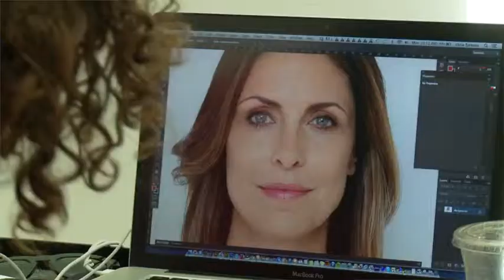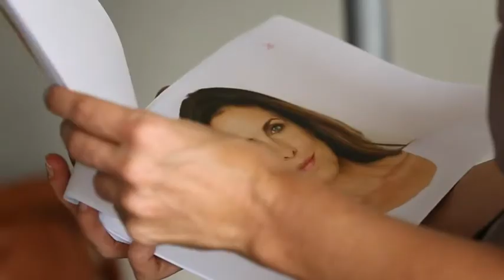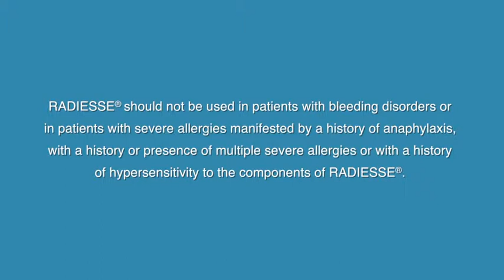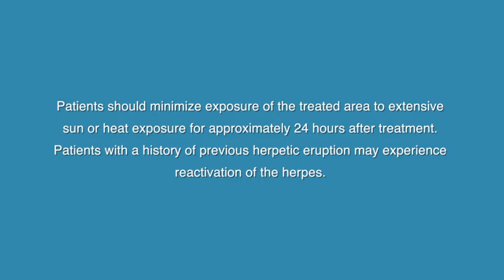Radiesse Campaign, Behind The Scenes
Watch first hand, as these models are injected with RADIESSE and see the results.  RADIESSE when injected, has a unique mode of action, not only is it wrinkle filling, volume lifting but stimulates the skin to produce new collagen.  I just wish I could have been one of the models.